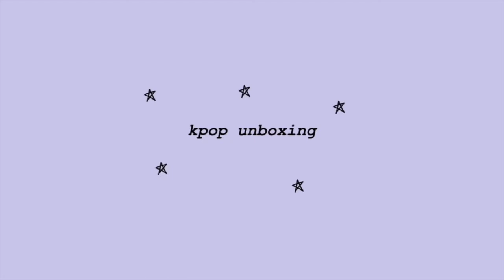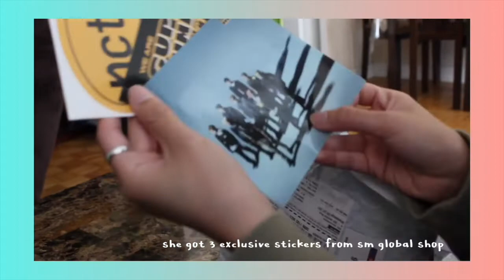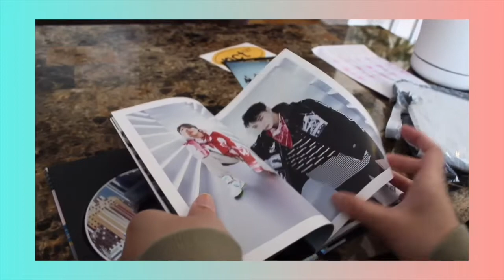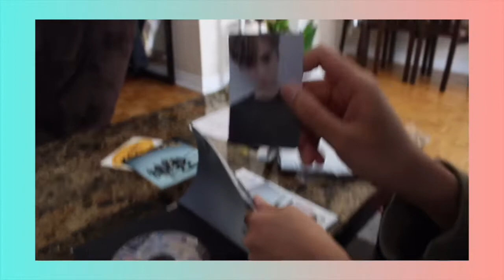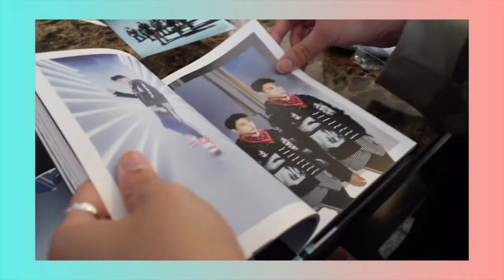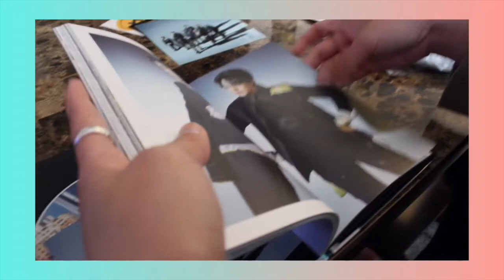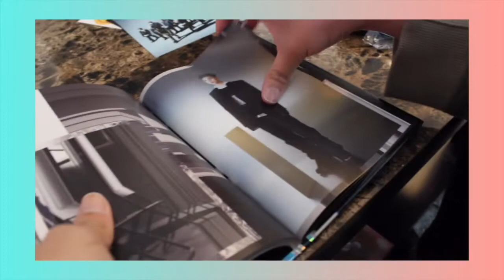UNBOXING Got7 light stick (ahgabong) & Nct 127 Superhuman album | Rose Anne ✩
Ahgabong

Ordered: May 31, 2019
Shipped: June 2, 2019
Arrived: June 10, 2019

 It came to me quite fast.

PURCHASES

༓ [88 cad] - Got7 light stick - ebay

* ☆♬○♩●♪✧♩((ヽ( ᐛ )ﾉ))♩✧♪●♩○♬☆

✖️ I DON’T OWN ANY OF THE MUSIC IN THIS VIDEO.

♪ Got7 - Fly instrumental
♪ Got7 - Girls Girls Girls instrumental
♪ Got7 - Eclipse piano cover
♪ Nct 127 - Superhuman instrumental